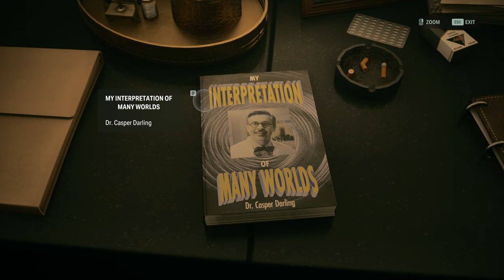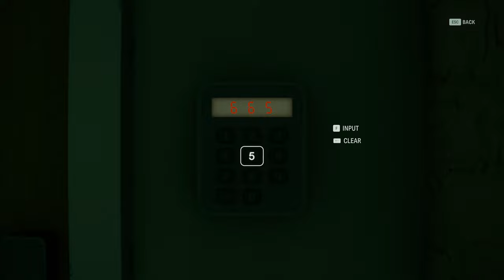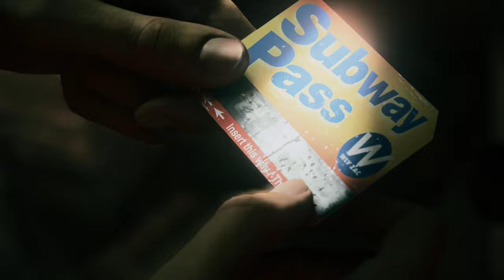CASEY: ALAN WAKE 2 | PART 5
00:00 Coming Up
00:39 Late Night
04:04 Mr Door
08:33 Find a way out
14:32 Mr Door
17:37 Try to get out again
20:21 Janitor
22:43 Get to Basement
26:00 Get the Lamp
27:20 Fina a way out
29:27 Safe Room
32:08 Payphone
33:46 Get to the Caldera Station
36:56 Find a light source
39:35 Casey
42:23 Back to Caldera Station
50:44 Find a second light source